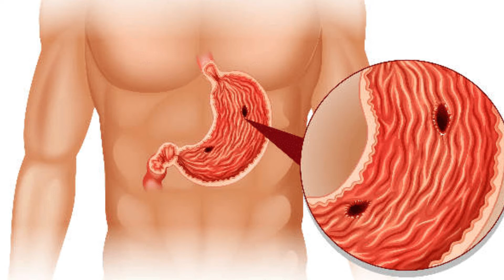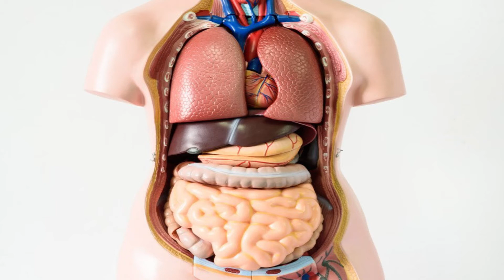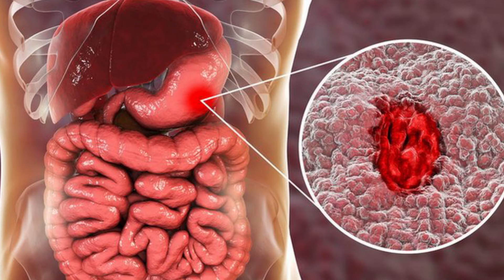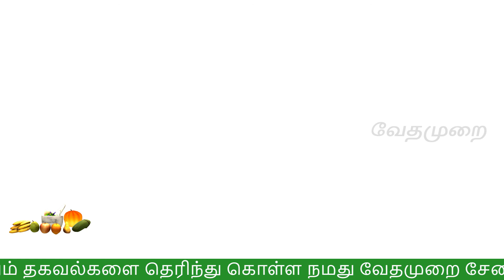மணத்தக்காளி கீரை மருத்துவ பயன்கள் | Manathakkali keerai benefits in tamil | Tamil health tips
மணத்தக்காளி கீரை மருத்துவ பயன்கள்
Manathakkali keerai benefits in tamil
Tamil health tips
vedhamurai